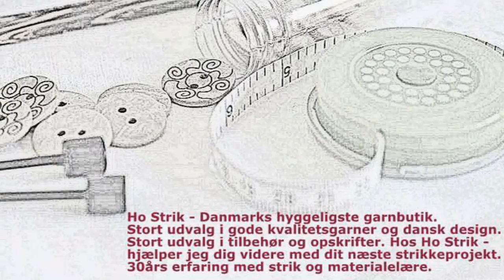24.6.16. Ho Strik ved Ho bugt